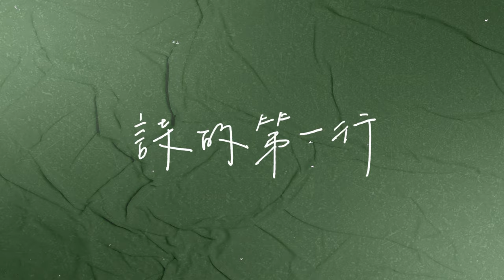彭佳慧 Julia Peng《詩的第一行 First Line Of The Poem - Lofi Chill 版》Official Music Video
彭佳慧 草頭茱小姐 首張客語專輯「我在客廳做的夢」

透過 AI 繪圖技術，我們生成了符合《茶金》劇中場景的圖像和人物。在這個過程中，我們嘗試了多種表現方式和算法。最終選擇以室內的寧靜和窗外的動感來呈現人物的內心世界，將其比喻為四季般的心境轉換。最後以春天的場景作為結尾，以此象徵主角生命的希望與充滿活力。

動畫設計製作：戚珮瑩Triple 7
AI 繪圖技術執行：劉雅芳dododliou、戚珮瑩Triple 7
字型設計：呂晴Shannon Lu

《詩个第一行》
（詩的第一行）

𠊎摎你兩儕　　（我和你兩人）
若近又若遠　　（若近又若遠）
話講一半靚　　（話講一半美）
你个聲 你个影   （你的聲 你的影）
牽𠊎跈你行　    （牽著 我跟你走）

詩个第一行　　（詩的第一行）
𠊎兩儕个名　　（我們倆的名）
字裡行間聲聲慢（字裡行間聲聲慢）

一首無名歌　　（一首無名歌）
四季都會唱　　（四季都會唱）
共下遊尞人間　（一起遊樂人間）